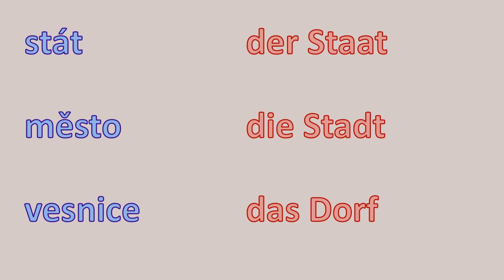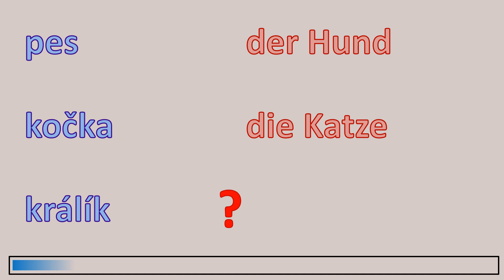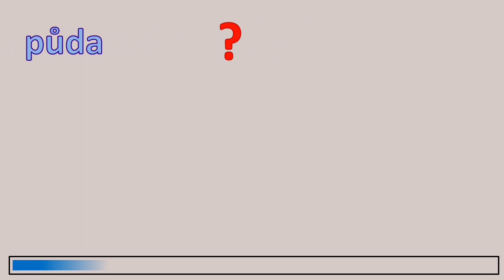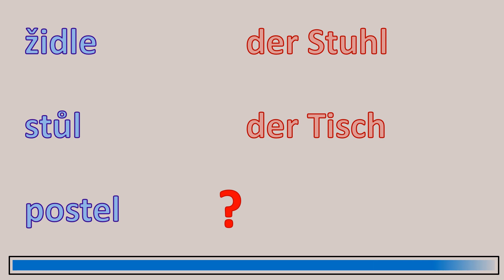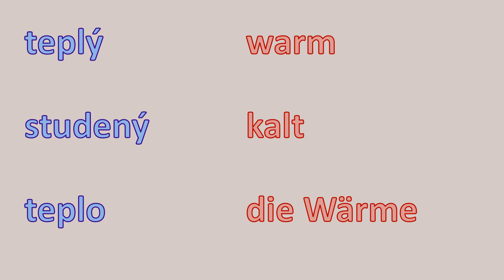První německá slovíčka 1 — Domov